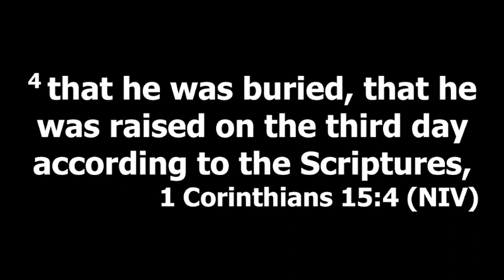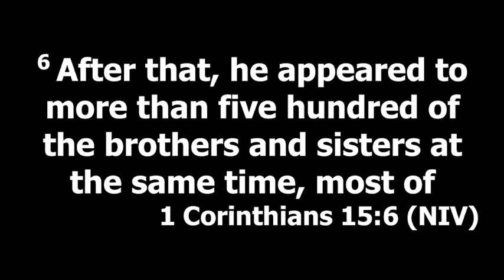Lord's Supper - 30 April 2023